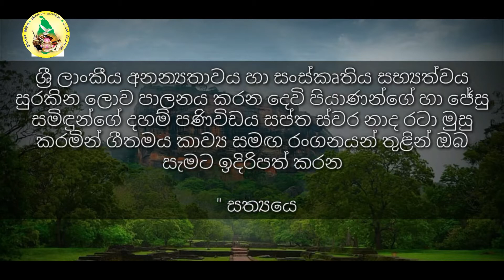අප්‍රසන්න මතකයන් විසිකිරීමේ දිනය | G.S.M Creations